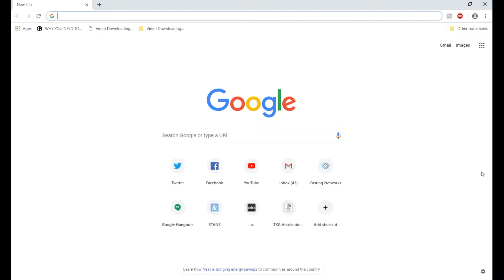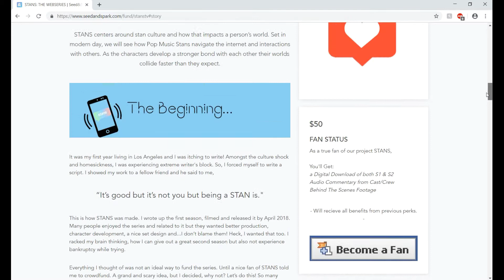SUNNY SAYS: EPISODE 5 - That was an ERA (ft. Rihanna)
This week Sunny breaks down the term ERA.

Do you want more Sunny Says? Check out our Campaign page on how to bring Sunny Says back for more episodes and more.

Sunny Says is a webseries that gives our audience an informative look into the culture, language and community of STAN Culture. The demographic who know absolutely nothing about STANS or STAN Twitter Culture. This series is for you.

Enjoy as you wait for the next season of STANS which will be coming Summer 2019.

New episodes will be up every Tuesday!

This material is the exclusive property of TOF inc. Studios and is intended only for the use of its personnel. Distribution to unauthorized persons or reproduction, in whole or in part, without the written consent of TOF inc. is strictly prohibited.

rihanna, nicki minaj, drake, marina, era, pop, pop music